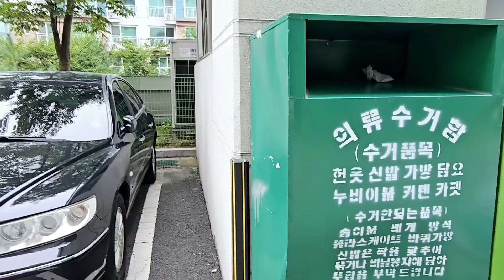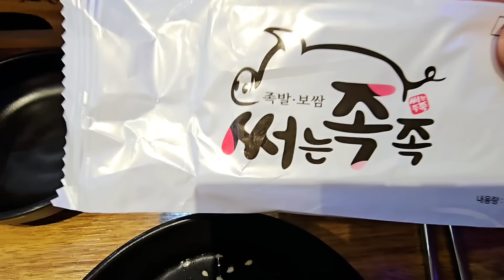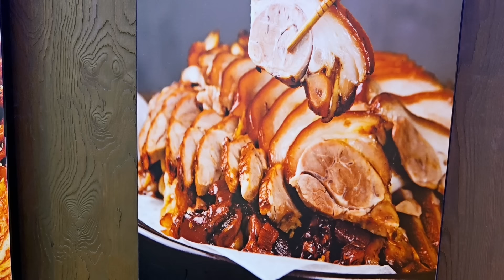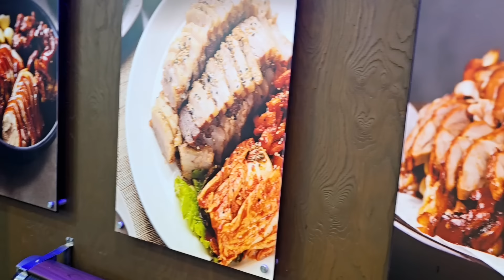НАШИ БУДНИ|ДОМАШНИЙ ВЛОГ